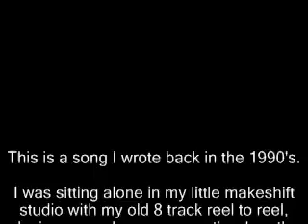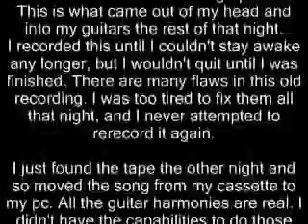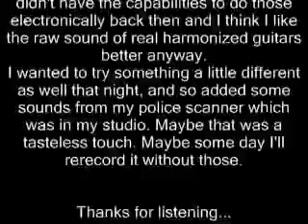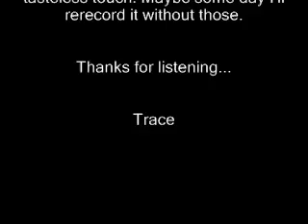Trace Senger - Sister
Another sad song I wrote. Seems to be a pattern goin' on here.
The video tells the story
It's not perfected. I left all the flaws in.
Peace out.